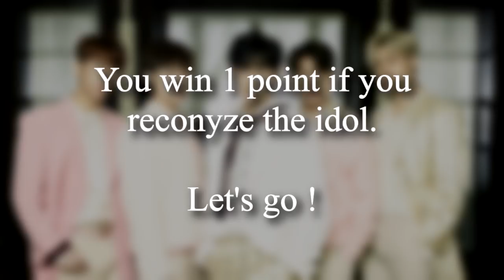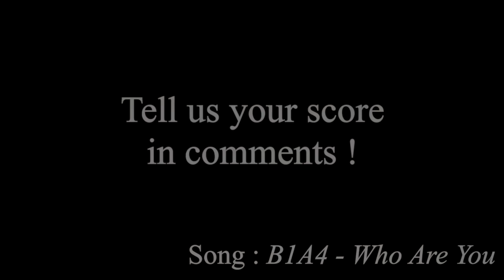Guess the Idol with Blurred Faces (Boygroups)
KPOP Game - Can you recognize and name the kpop male idol with his blurred face ?

No copyright infregment intended ! I don't own the pictures and music I used.